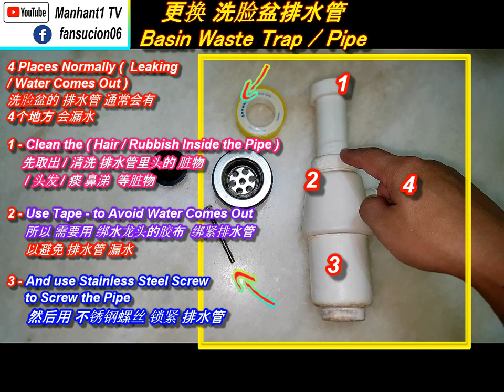Repair Basin Waste Trap / Pipe 更换洗脸盆的 排水管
Repair Basin Waste Trap / Pipe
更换洗脸盆的 排水管